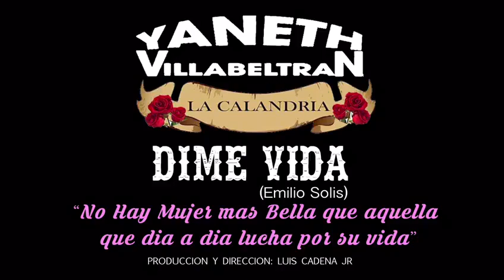Yaneth Villabeltran la Calandria - Dime Vida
Norteño